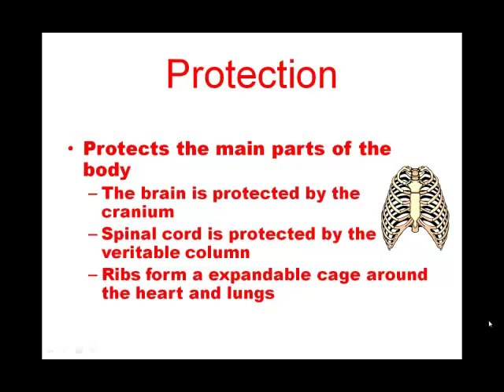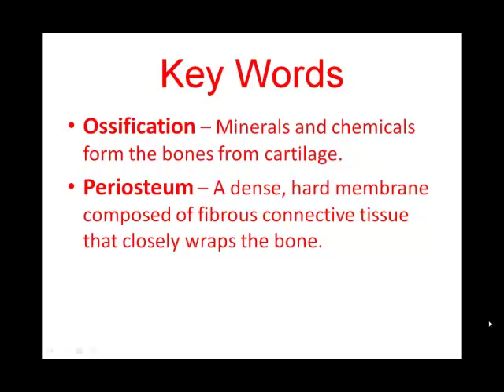Exam Revision Tips and Study Skills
This is a series of short videos showing techniques for succesful revision for exams and study skills.

70% of most students do no revision at all and 20% simply read their notes which is the worst way to revise.

We all learn in different ways and here you will find examples of ways to revise and what is revision. After all you cannot revise that which you have never learned.

So if you want exam tips and examples of different techniques to help you revise then click the link.